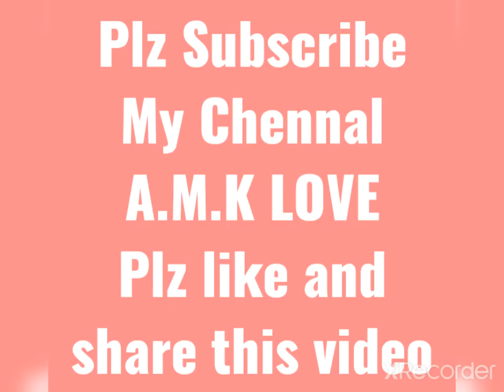Nalaiq | Drama |OST song| Lyrics| Whatsapp Status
Watch jannat mirza and sarmad qadeer new song is link py 👆